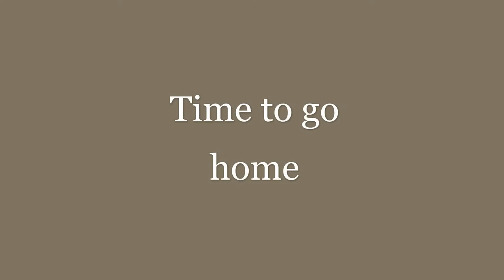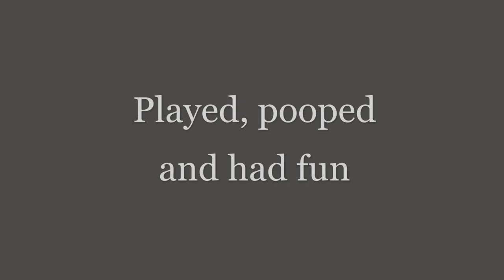Monsoon Evening Walk |15 Aug 2020| JossieTheYellowLab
My usual evening walks are not so usual. It always includes meeting new pawfriends and new hoomans. Check out today's video and meet my new pupper fren.